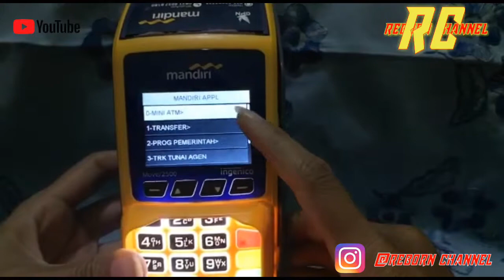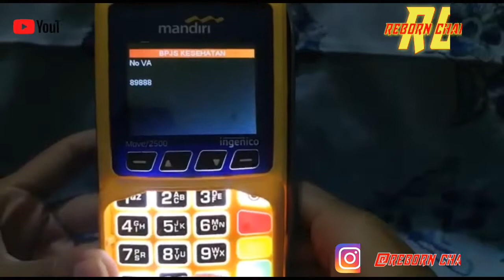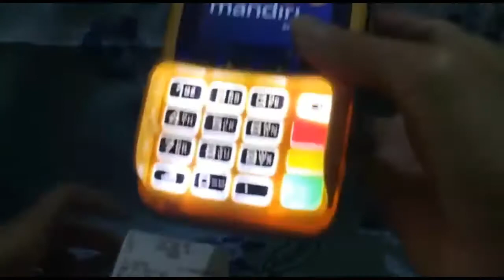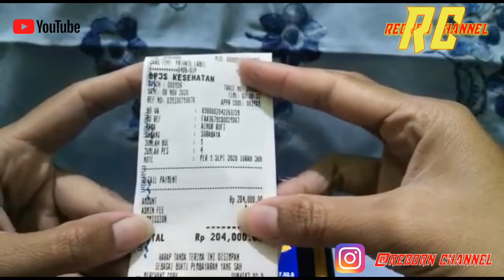Cara Bayar BPJS Kesehatan di Mesin Mini ATM on EDC l Agen Mandiri l Reborn Channel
Agen mandiri adalah kepanjangan tangan bank mandiri yang menerima fasilitas Mesin Mini ATM on EDC.
Pembayaran BPJS kesehatan sudah bisa dilakukan di Mesin Mini ATM on EDC.

Presenter :
Ety ria

Director of photography :
Ety ria

Editor video :
Afin pratama

Dipublikasikan oleh :
Reborn channel